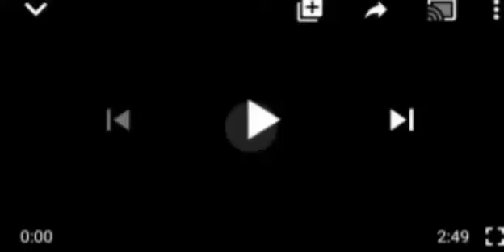HMMM! SEE WHAT EX-MINISTER OF FOREIGN AFFAIRS WALI, SAID ABOUT 2023 IGBO PRESIDENCY! REALLY B@D NEWS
Aminu Wali#igbos